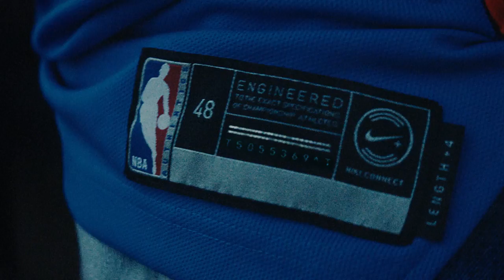Nike Connect Jersey Tap In